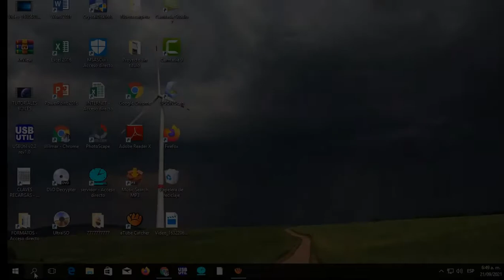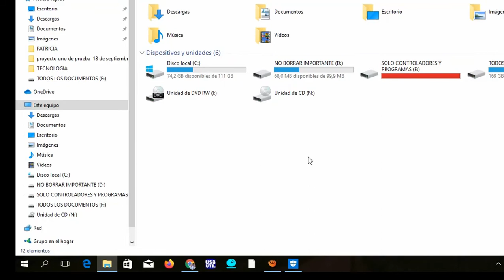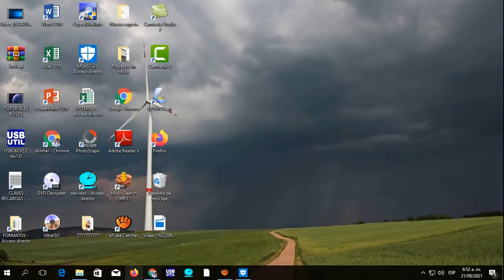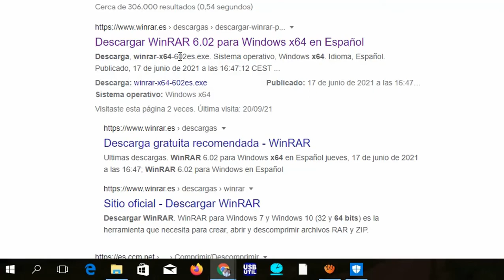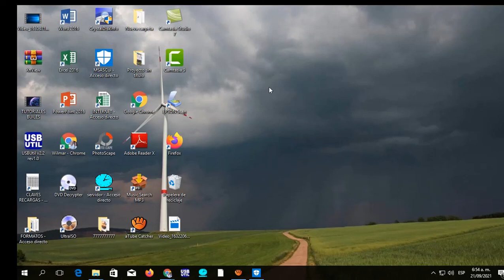Cómo Descargar E Instalar WinRar ,Última Versión En Español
Les traigo un vídeo en el cual les enseño, cómo descargar e instalar WinRar última versión en español, espero que sea de mucha ayuda para todos, si tienen alguna duda o sugerencia las pueden dejar abajo en los comentarios.